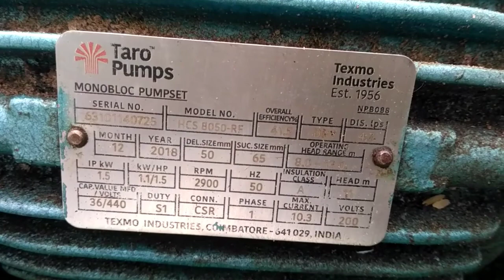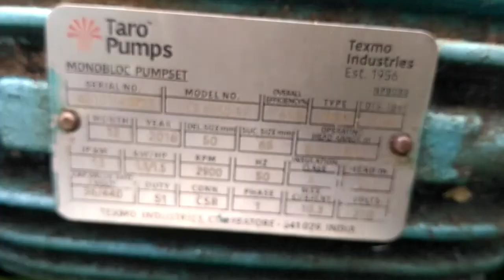Installing 1.5 texmo water pump | water pump installation | texmo pump price list, texmo water pump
For purchase details

Kathiravan electricals
55 B,c mariyamman Kovil street
Vedaranyam t.k
Nagapattinam D.t
614810

hi friends,

product link : model same but not texmo

in this video we will see the installation process of texmo water pump in my village. this texmo water pump will provide high water flow.texmo is one of the major manufatures in india.texmo water pump is the long losting motor.texmo water pump installation video i upload in our channel.texmo water i was used in pond water system.
this water pump is 1.5 horse power water pump.this water pump 1.1 kw pump and 1.5 hp water pump.

Installing 1.5 texmo water pump | water pump installation | installation for 1.5 horse power water pump | water pump high performance | high performance water pump
hi friends,

hi friends,